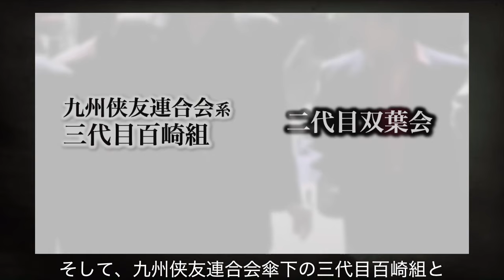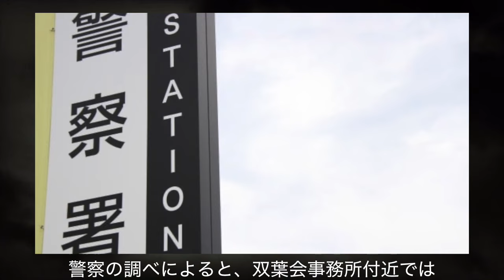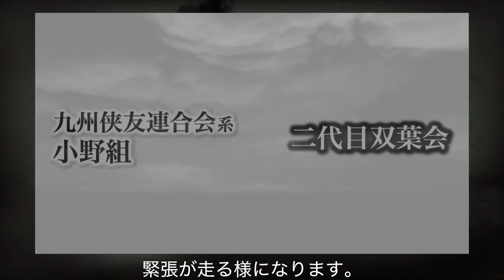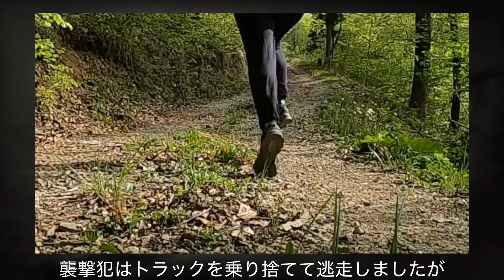【ヤクザ】福岡・筑豊地区で勃発した抗争【筑豊事件：二代目双葉会 対 九州侠友連合会、九州一会…】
後に後の太住会初代・福博会二代目となる和田将志郎が率いた二代目双葉会が、
九州は福岡の筑豊地区に拠点を置く、団体と繰り広げた「筑豊事件」をご紹介します。

■登場団体（動画登場順）
大島一家、双葉会、九州侠友連合会（百崎組、七ツ崎組、小野組）、向山一家、九州一会、村山組、西部連合、三代目山口組系二代目石井組（北斗会）、草野一家（極政会）
太住会、福博睦会、福博会

当チャンネルは、過去の事件や事故などを改めて紹介することで考えるきっかけを提供し、時間の経過によって事件が風化することを防ぎ、また防犯に対する意識向上を目指すものです。

動画の台本は「事件の風化防止、防犯意識向上を目的とした過去の事件・事故の紹介・考察」を前提とし、視聴した方に不快感または動揺が起こらないよう配慮しています。

題材として反社会勢力について取り扱うことがございますが、当チャンネルは反社会勢力と一切関係なく、推奨する意図もございません。

映像の中には実際の資料に加えてフリー素材等も組み込み、視聴者へ台本の内容が伝わりやすいようするなど、チャンネル独自の編集により理解が深まるようにしています。

また、実際の資料か否か判別しづらい場面においては、注釈を入れるなどの工夫をしています。
他のチャンネルとの差別化・当チャンネルの独自性は、制作プロセスの至るところでそれらを配慮した結果得られたものと考えます。

■実際の資料、フリー素材などの再利用ついて
当チャンネルは動画制作の工程で多くのフリー素材を利用しています。
複数の動画で、同一の資料、フリー素材を利用するケースもありますが、それぞれの動画で同一の素材がマッチしていたため利用したためで、制作した動画の完成物どうしに同一性はまったくありません。

他チャンネルで利用されているフリー素材が当チャンネルでも利用されているケースもありますが、フリー素材ゆえ起こり得ることであり、他チャンネルの動画を転載しているわけではありません。

但し、外部サイトなどに当チャンネル、動画へのリンクを設けることに関しては制限していません。